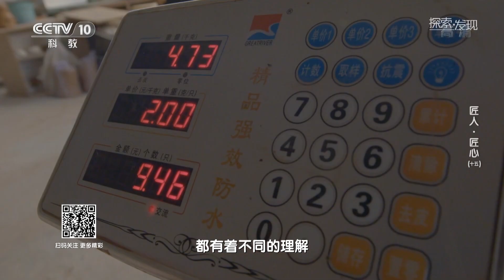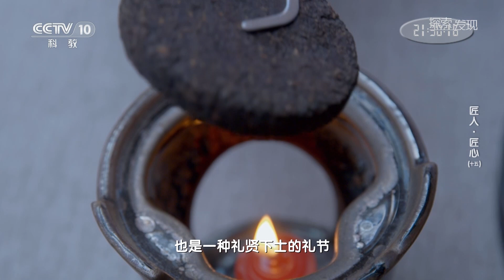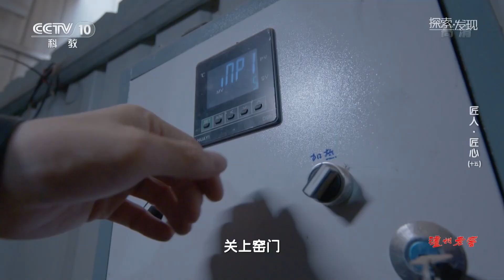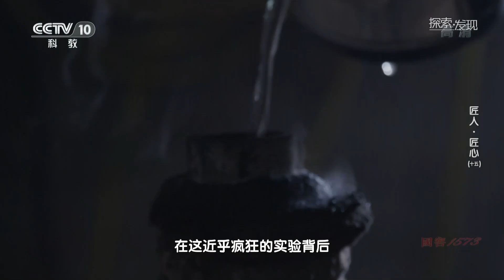建盏中的无上神器，“碗中宇宙” 曜变天目，全世界仅存三件，深度揭秘建盏的前世今生《探索·发现》 匠人·匠心（十五）| 微观中国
本期节目主要内容： 建盏，中国八大名瓷之一。因产自福建建阳，故此称为建盏。曜变天目，建盏中的无上神器。本集介绍了建盏的制作工艺，以人物对于实验制作曜变天目为线索展开，细数建盏的前世今生。